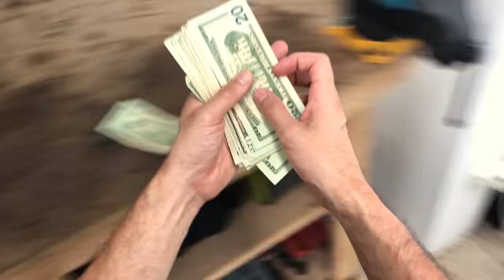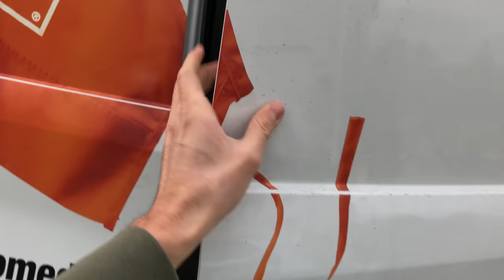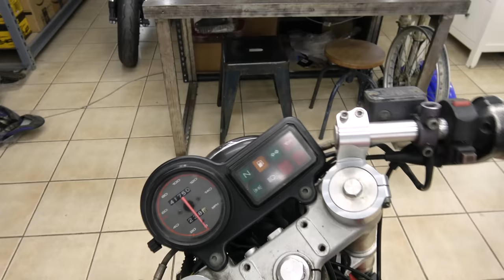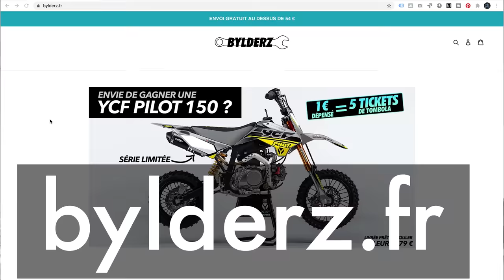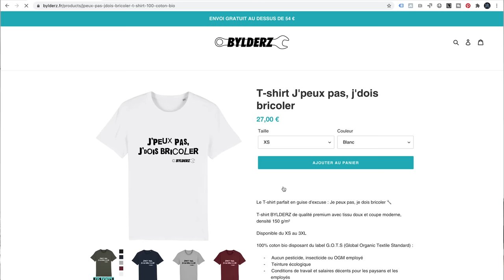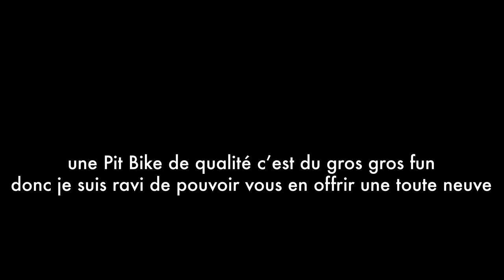J'ai acheté la DUCATI la MOINS CHÈRE de Facebook Marketplace...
Une Ducati ça fait toujours rêver, moi j’en ai jamais eu une, j’en ai même jamais essayé 🤷🏻‍♂️

Alors je commence fort mon entrée dans le monde Ducati en achetant la moins chère de Facebook Marketplace !

Les mauvaises décisions faisant les meilleures histoires je me suis dit qu'acheter un modèle réputé pas fiable, très kilométré, qui tourne pas et avec pièces manquantes devrait me donner une histoire vraiment intéressante au final 😅

Donc voyons quelle moto je trouve, on va aller la chercher ensemble et puis on va la réparer parce que le but c’est de la remettre sur la route après 🏍

Et vous avez l’habitude maintenant, donc vous savez qu'il va y en avoir du boulot… 🔧

100% des profits sont utilisé sur les vidéos de la chaîne, merci pour votre soutien !

Hello ! Je suis Tristan Durand !
Je vis à New York et je bricole sévère 😅
Pour l’instant je remets en état des motos accidentées, négligées ou simplement abîmées… donc je démonte, soude, usine et répare pour que chacune de ces bécanes reparte sur la route !

Si vous avez des questions, dites-le-moi dans les commentaires et je m’assurerais de vous aider rapidement 👍